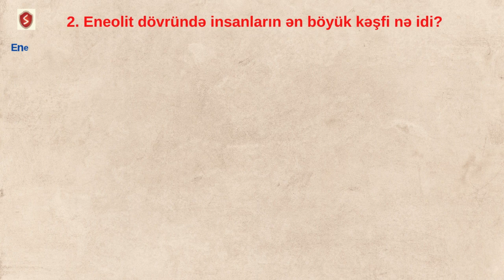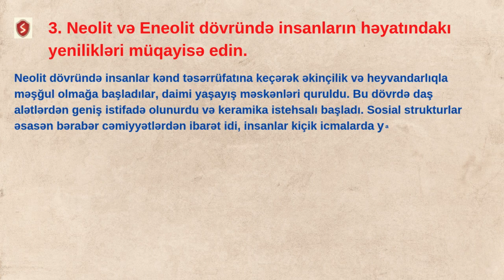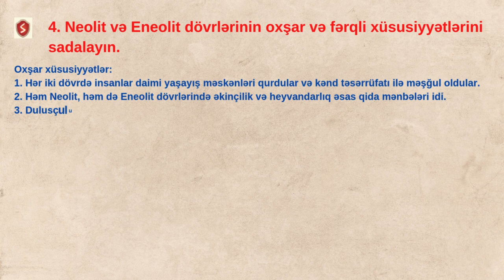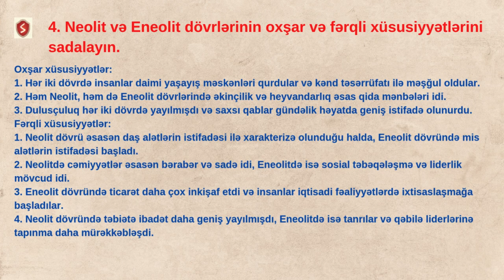Azərbaycan tarixi 6-ci sinif. Mövzu: 5 - NEOLİT İNQİLABI. ENEOLİT DÖVRÜ /sual və tapşırıqlar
Azərbaycan tarixi 6-ci sinif Dərs: 1-4 mövzuların sual və tapşırıqları
Mövzu 1 AZƏRBAYCAN QƏDİM ÖLKƏDİR
Mövzu 2 AZƏRBAYCAN ƏRAZİSİNDƏ ALT PALEOLİT DÖVRÜ
Mövzu 3 AZƏRBAYCAN ORTA VƏ ÜST PALEOLİT DÖVRÜNDƏ
Mövzu 4 MEZOLİT — ORTA DAŞ DÖVRÜ
tarixi 6 ci sinif
sual və tapşırıqlar
azərbaycan tarixi mövzular
azərbaycan tarixi 5 mövzu sual və tapşırıqları
səh 31 səh 32 səh 33 səh 34
azerbaycan tarixi 6 ci sinif
azerbaycan tarixi 7 ci sinif
azerbaycan tarixi 9
 azərbaycan tarixi bsq 2
azərbaycan tarixi 5-ci sinif dərslik